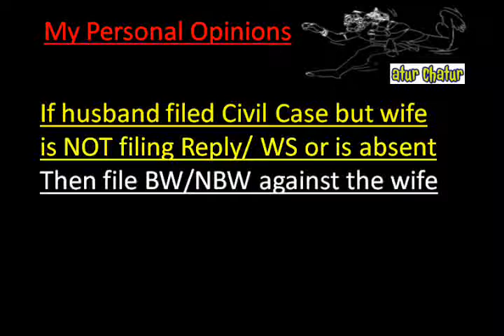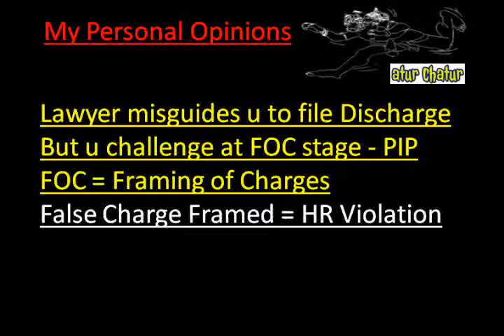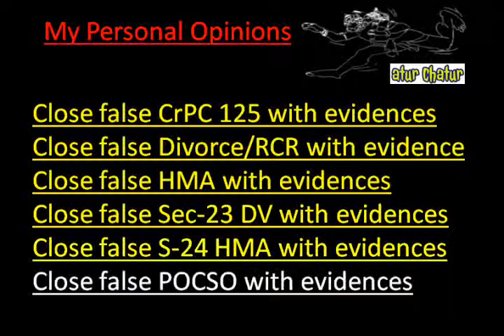Madhya Pradesh Top Lawyer NRI Legal Services Best Advocates Non Resident Indian Law Firm India